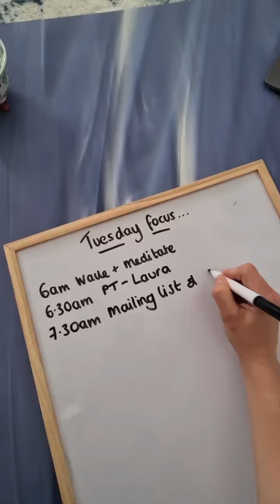A Day in the Life with TRX Trainer Charlotte Tooth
TRX Trainer Charlotte Tooth’s commute to work is just as amazing as her TRX Training Club Live and On-Demand classes. 🙌

Some of our favorite On-Demand classes from Charlotte right now 👇
👉 Pathway to Headstand
👉 Strappy Stretch
👉 Cheeky Full Body 10

to get moving!